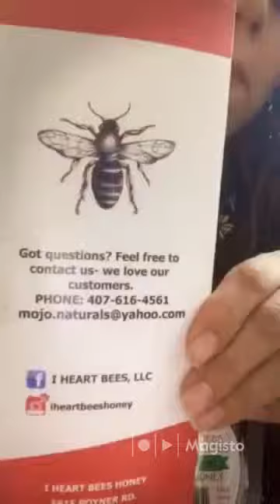I heart bees (Instagram)